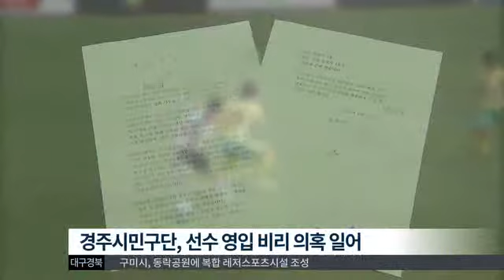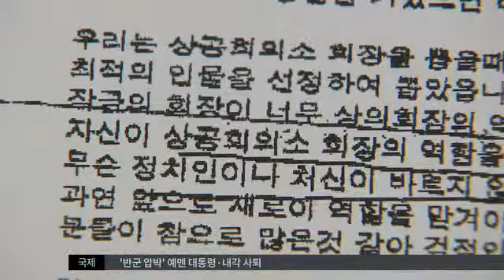[대구MBC뉴스] 신규 음식물 폐기물 업체 환경 피해 논란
내용: 신규 음식물 폐기물 업체 환경 피해 논란 - 김형일 기자 (포항M)